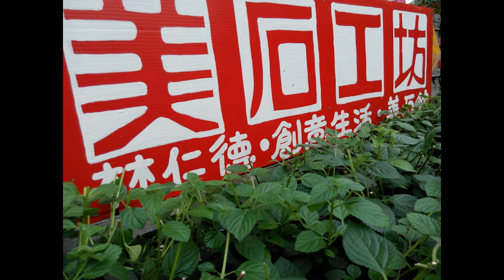石藝 系列（ 美石工坊林仁德石彫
石彫 系列 文化創意當代石雕藝術 Cultural and creative contemporary stone carving art 藝世紀 玉之華 石之美，美石工坊林仁德的玉石雕藝術 被當地文化局打壓的藝術家工作室Artists who have been persecution by the bureau of culture.Lin Rende's stone carving art